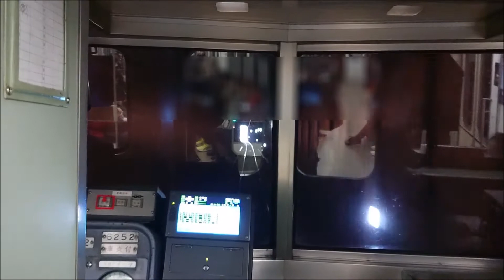【前面展望】●20200113 名鉄名古屋～東枇杷島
撮影路線：名鉄 名古屋本線
撮影区間：名鉄名古屋→東枇杷島
行先：普通 犬山
車両：6000系
撮影機材：【スマホ】SONY Xperia XZ2 Premium
MH：ーー
備考欄：
※は通過駅です
0:00 名鉄名古屋
2:31 栄生
4:02 東枇杷島